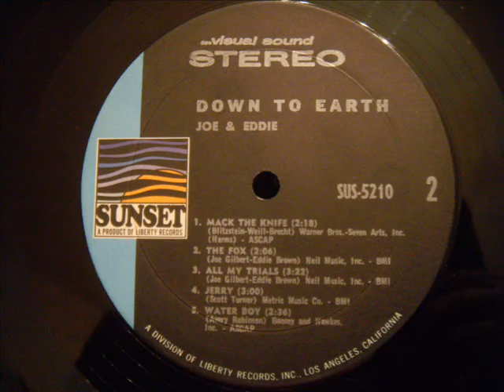Joe & Eddie Water Boy Interesting 60's Soul Sound